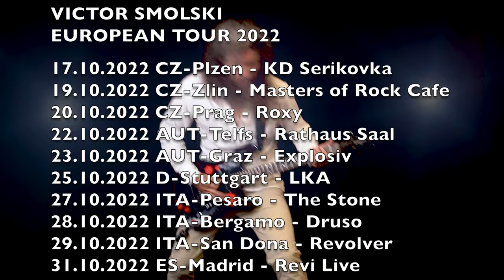Victor Smolski • Solo Performance • All I Want (Instrumental)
VICTOR SMOLSKI

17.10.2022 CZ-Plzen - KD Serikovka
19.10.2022 CZ-Zlin - Masters of Rock Cafe
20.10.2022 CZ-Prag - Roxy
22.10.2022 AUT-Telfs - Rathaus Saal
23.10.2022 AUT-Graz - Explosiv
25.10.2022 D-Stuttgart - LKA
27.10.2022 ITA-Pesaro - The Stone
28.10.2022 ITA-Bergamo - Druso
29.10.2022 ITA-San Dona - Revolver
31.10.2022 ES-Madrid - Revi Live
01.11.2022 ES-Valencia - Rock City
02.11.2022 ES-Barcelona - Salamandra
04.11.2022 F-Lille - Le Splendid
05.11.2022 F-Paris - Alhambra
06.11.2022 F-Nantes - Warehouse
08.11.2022 F-Limoges - CC John Lennon
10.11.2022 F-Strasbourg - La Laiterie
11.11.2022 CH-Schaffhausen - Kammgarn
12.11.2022 CH-Sitten/Sion - Le Port Franc
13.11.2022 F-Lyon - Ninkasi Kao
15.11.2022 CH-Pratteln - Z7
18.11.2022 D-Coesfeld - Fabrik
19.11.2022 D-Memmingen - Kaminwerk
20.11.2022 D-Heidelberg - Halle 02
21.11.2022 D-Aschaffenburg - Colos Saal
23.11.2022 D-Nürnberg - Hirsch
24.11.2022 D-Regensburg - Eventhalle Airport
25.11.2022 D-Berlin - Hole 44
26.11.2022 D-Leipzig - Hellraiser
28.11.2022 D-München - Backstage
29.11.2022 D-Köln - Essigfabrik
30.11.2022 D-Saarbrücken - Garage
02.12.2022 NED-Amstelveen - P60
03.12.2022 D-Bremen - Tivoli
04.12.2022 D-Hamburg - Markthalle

SEE YOU ON TOUR!